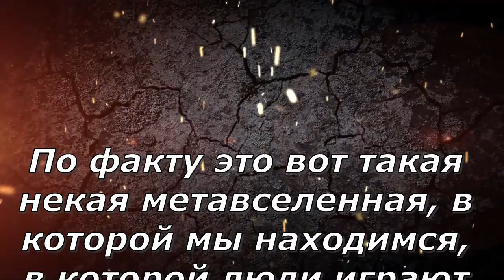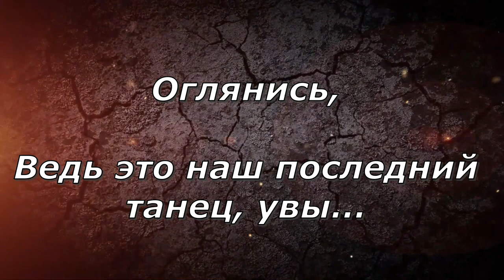Идея о нереальности мира и сценарий апокалипсиса в новом клипе Влада Соколовского “Последний танец”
30 марта 2022 года состоялась премьера клипа экс-солиста группы «БиС» Влада Соколовского на песню “Последний танец”. С первого взгляда кажется, что новое творение артиста о любви и боли расставания. На деле же в ролике дается отсылка к теории о нереальности нашего мира, которую сейчас активно продвигают иллюминаты. Кроме того, текст песни рассказывает об одном из возможных сценариев апокалипсиса, а в самом клипе присутствует множество известных символов и числовых кодов.